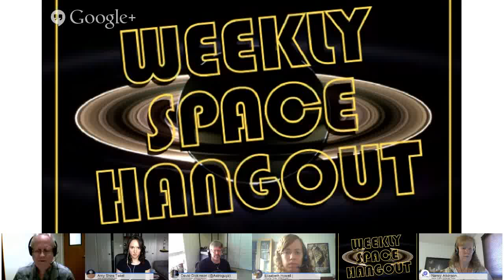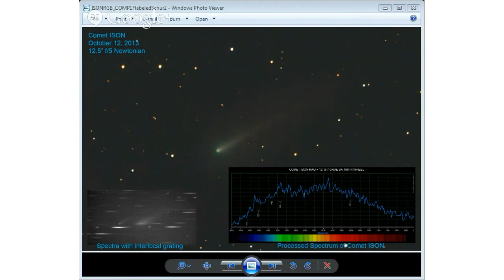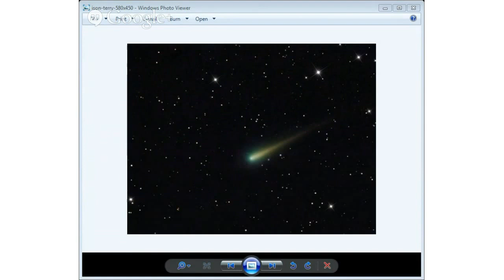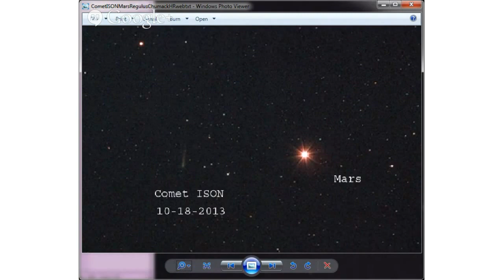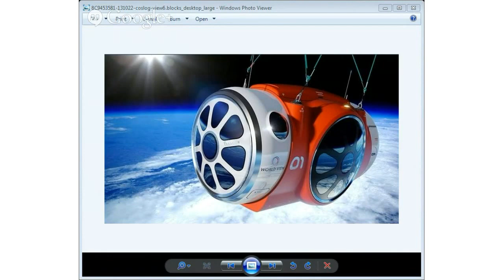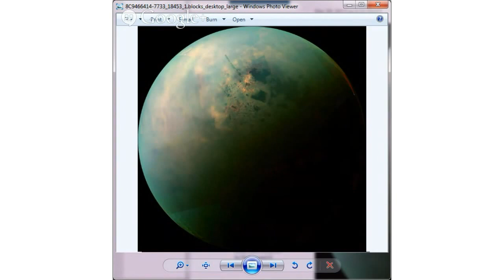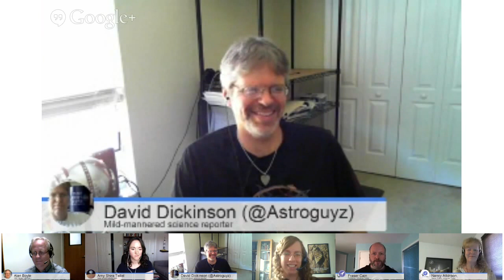Weekly Space Hangout - October 25, 2013: Preventing Asteroids, More Comets, Worldview Balloon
So much space news, so little time. We had a great Weekly Space Hangout with several of our familiar space journalist friends. No huge stories, but lots of interesting tidbits, about asteroid protection, balloon trips to the edge of space, and the discovery of the furthest galaxy.

Panel: Alan Boyle, Amy Shira Teitel, David Dickinson, Nancy Atkinson, Elizabeth Howell

Stories:
Preventing Asteroid Strikes
Japanese Asteroid Cannon
How to see Other Comets
Furthest Galaxy Found
More than 1000 Exoplanets
Worldview Balloon Flights
Watch the Sun Split Apart
What's the Weather on Titan
Spider Adapts to Return to Gravity
ExoMars Rover